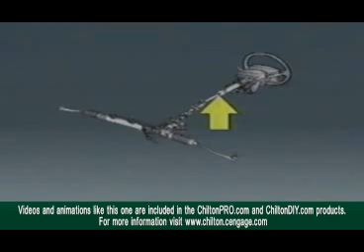Chilton How To Video Series: How To Check Steering Column Noises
Is your vehicle making some weird sounds in its steering column? Watch this video for professional automotive instructions on how to check steering column noises on a vehicle.